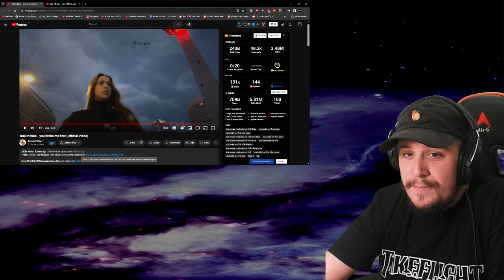Reaction To Tate Mcrae - You Broke Me First & Exes